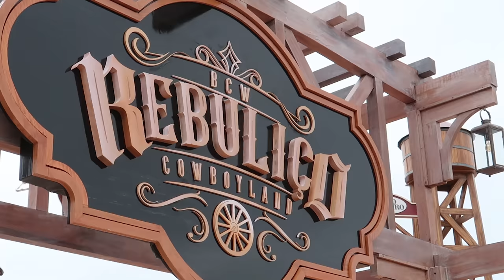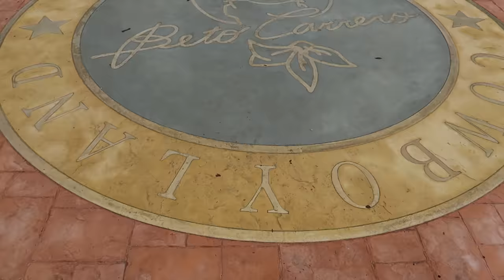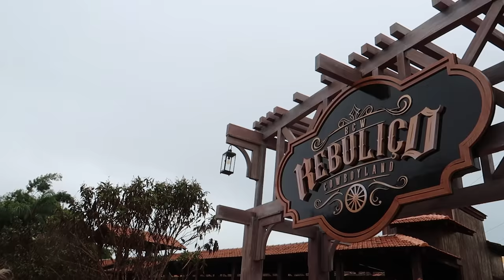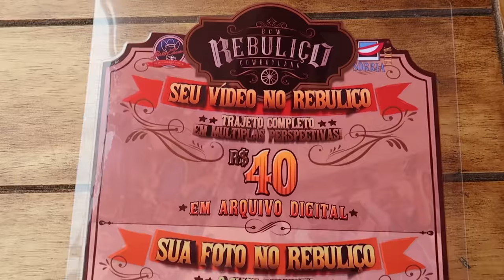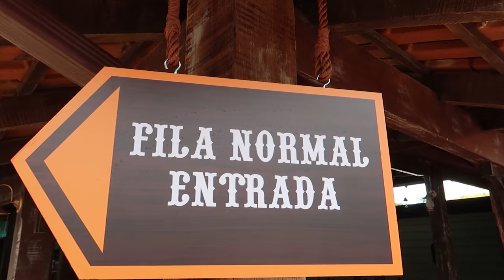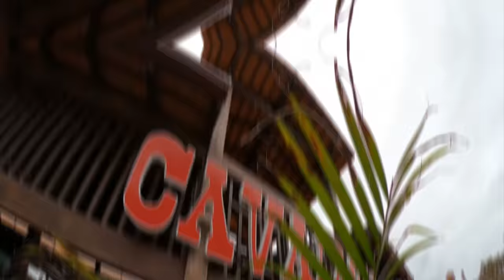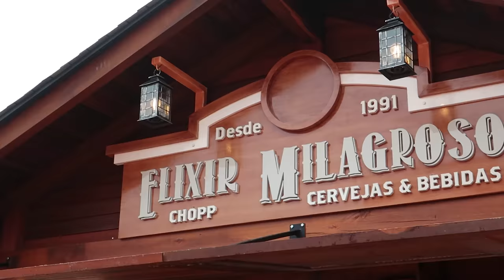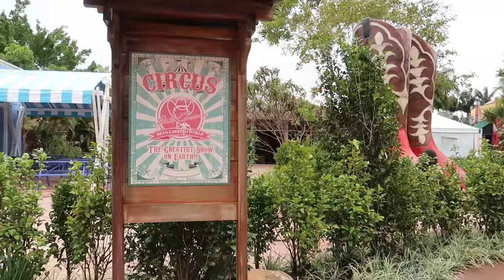FOMOS na NOVA atração RADICAL do Beto Carrero, o Rebuliço. E mostramos tudo da nova área | Hapfun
O Beto Carrero World acaba de inaugurar sua nova atração radical, o Rebuliço, um brinquedo que vai deixar todo mundo de ponta cabeça e perdendo a noção do que está acontecendo.

Mas também mostramos toda a nova área temática, que ficou incrível, cheia de detalhes e novidades, vem ver.